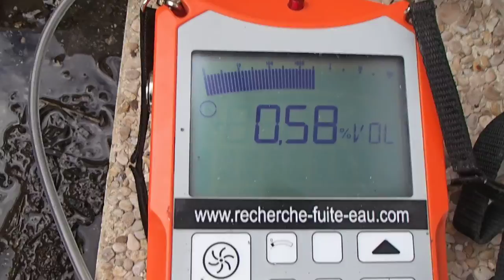MULTIPLES FUITES DÉTECTER SUR BOIS CABOSSER Baziège (31)